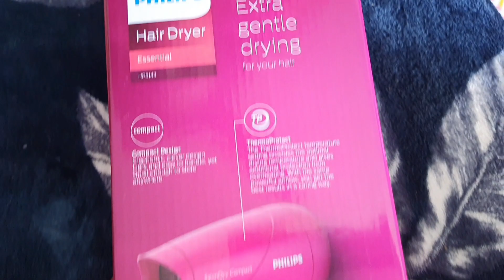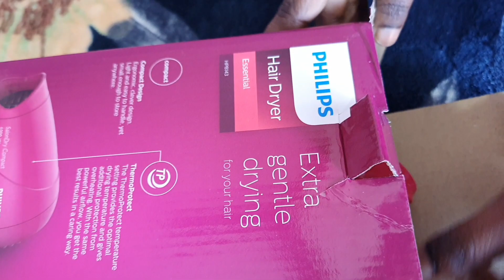Philips Hair Dryer Review || Hair Dryer by Amazon how to use this dryer Itna Kam rate m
Is video m Mai aapse Philips Hair Dryer ka review share krne vali hu I hope that aapko y video psnd aayega

Thanks